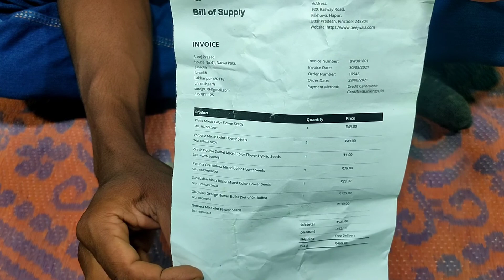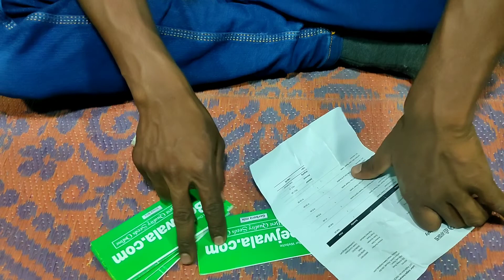BEEJWALA.COM से मंगाया बीज कैसे हैं